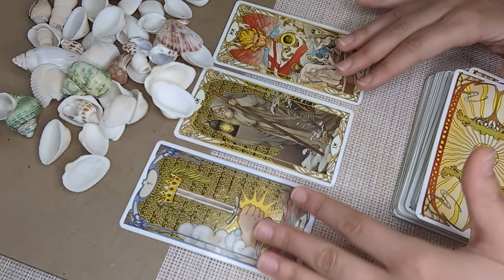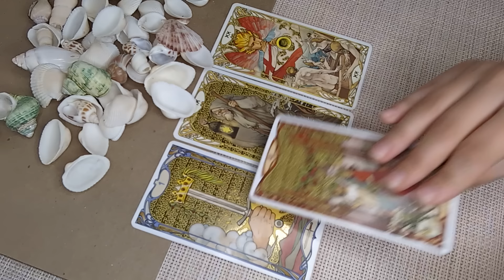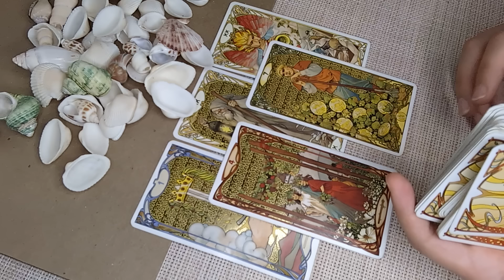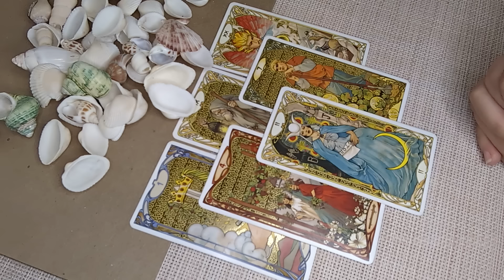CAPRICORN♑Something Big is Turning Around For You! You Will Be So Happy! FEBRUARY 5th-11th